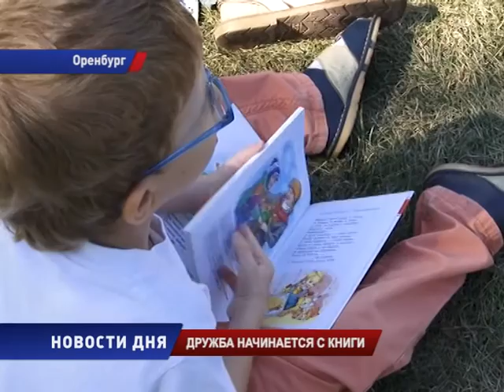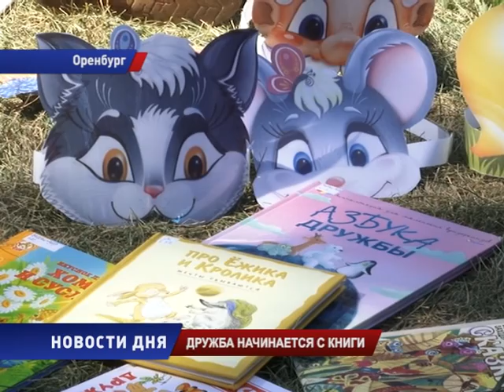Дружба начинается с книги